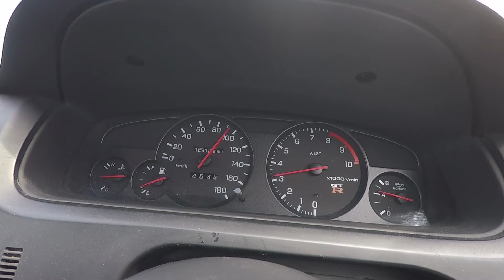Stock Nissan Skyline R33 GTR VSpec Acceleration II RB26DETT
A few acceleration tests from various speeds in a 1995 Nissan Skyline GTR. Sorry, no hard launching here, however, I wanted to share what a stock RB26DETT with only a catback looks like before the mods start coming!

Filmed using a GoPro Hero 5

Test were done on closed course*